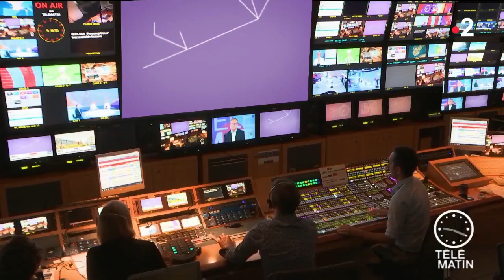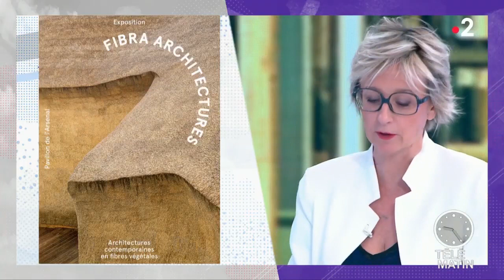Tendances Quels matériaux pour les bâtiments bioclimatiques Résilience